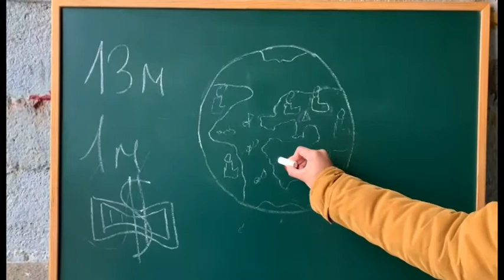Tú también dejas huella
IES VEGA DEL TURIA. TERUEL ESO Y BACHILLERATO ALUMNOS DE RELIGIÓN